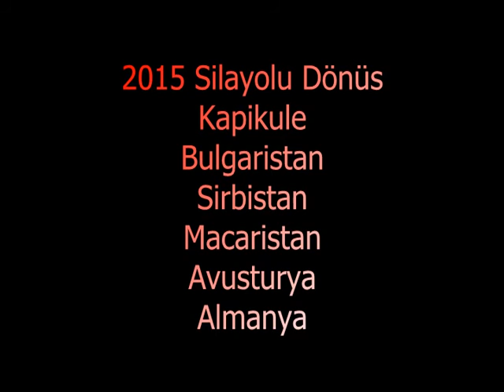Silayolu 2015 Bulgaristan üzeri dönüs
Kapikule, Bulgaristan, Sirbistan, Macaristan, Avusturya, Almanya